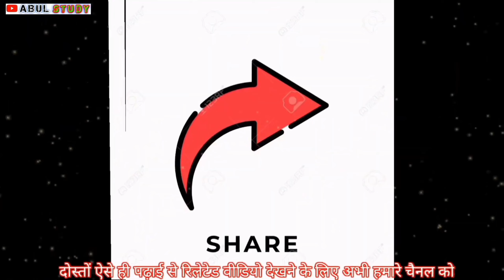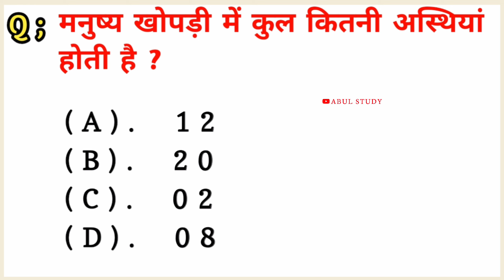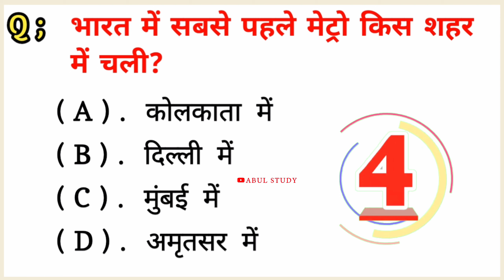भारत छोड़ो आंदोलन कहां से शुरू हुआ? Bharat ka sabse takatvar Rajya? abulstudy Hindi gk